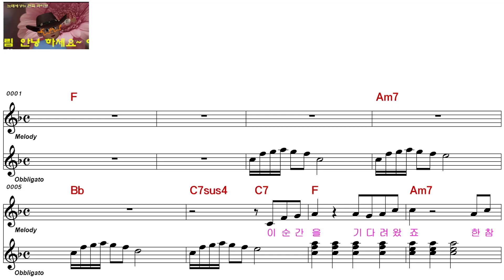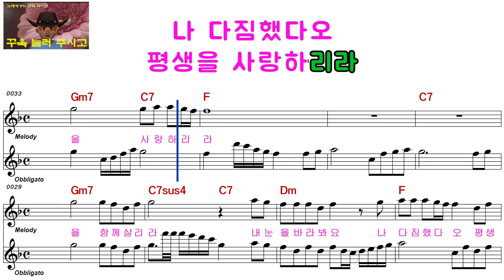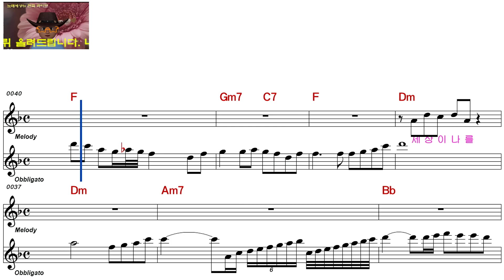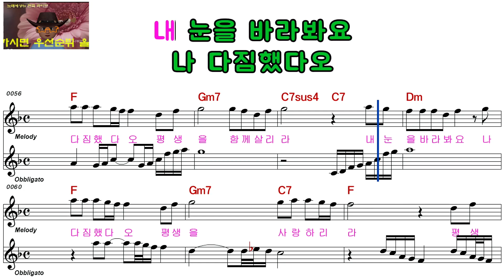한 강ㅡ이제는ㅡ여자키ㅡELF 919ㅡ28907